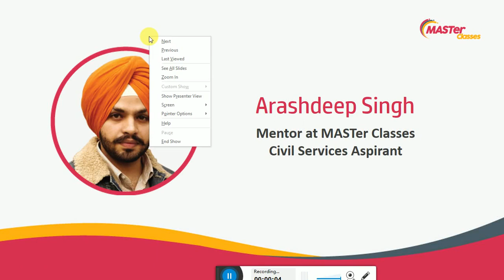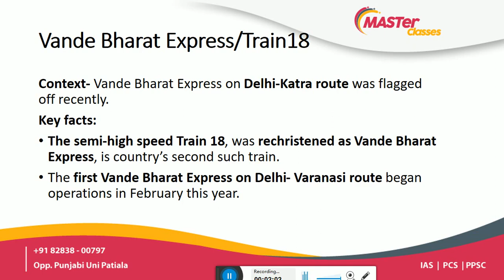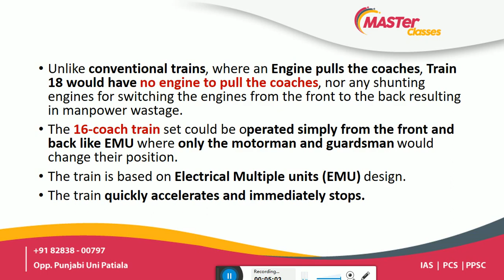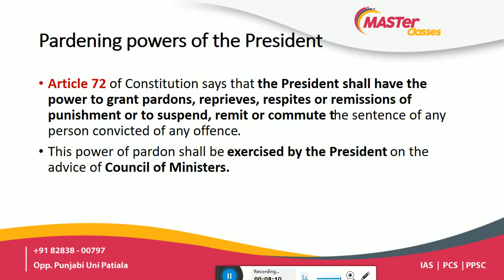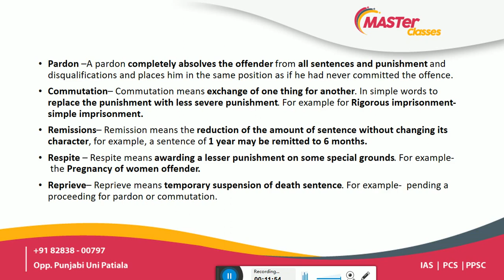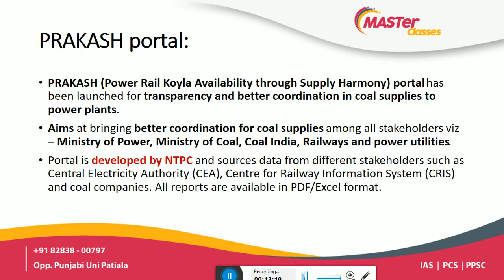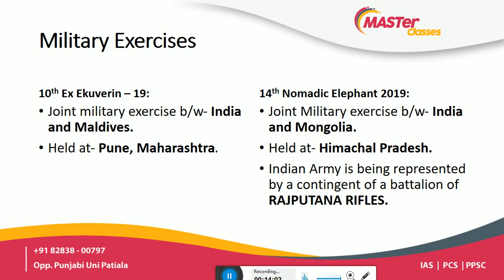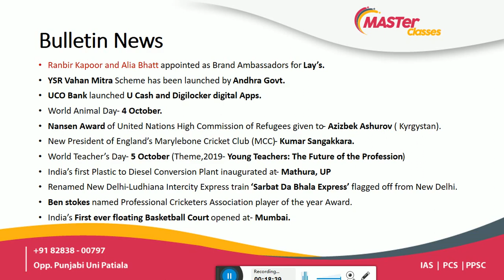Master Classes 7 October,2019 Daily Current Affairs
Topics- how train 18 works, Pardening power of President,.